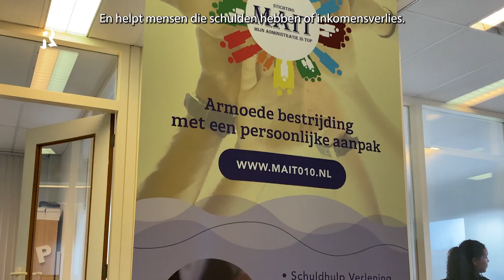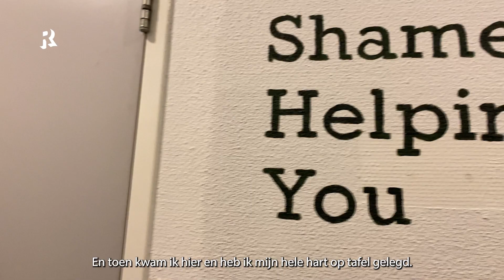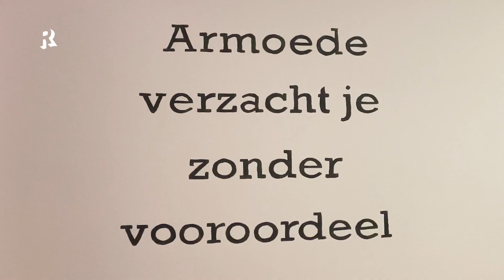In 't Echie: Marjorie helpt Rotterdammers uit de schulden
Marjorie Malbons leefde door schulden jarenlang in armoede. Toch lukte het haar om uit de armoedeval te klimmen. Met Stichting MAIT (Mijn administratie is top) wijst ze nu anderen de weg om uit de armoede te komen. Zoals Chèvon, die vanwege schulden met haar kind op straat leefde, maar nu weer een dak boven haar hoofd heeft.

Meer weten over Stichting MAIT en wat ze voor anderen doen?

Vind je onze content leuk? Reageer, like en deel. De comments zijn niet voor het promoten van diensten of producten. Berichten die in deze categorie vallen, worden verwijderd.